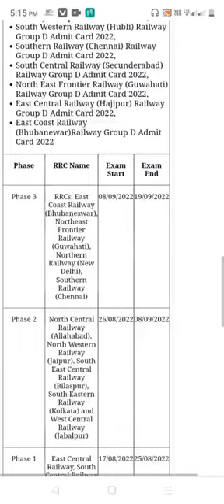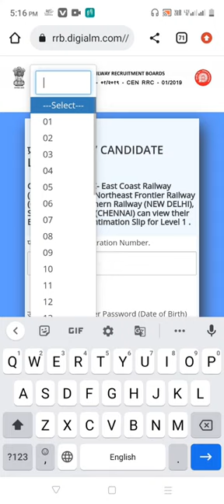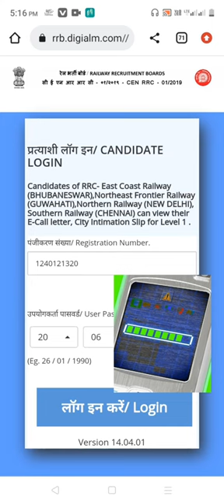रेलवे ग्रुप डी का एडमिट कार्ड कैसे निकाले/railway group da ka amdit kaise nikale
रेलवे ग्रुप डी का एडमिट कार्ड कैसे निकाले

X

रेलवे ग्रुप डी का एडमिट कार्ड कब आएगा

रेलवे ग्रुप डी एग्जाम डेट 2022 एडमिट कार्ड

रेलवे ग्रुप डी के एडमिट कार्ड डाउनलोड

सरकारी रिजल्ट रेलवे ग्रुप डी 2022

 रेलवे ग्रुप डी रजिस्ट्रेशन नंबर

rrbcdg gov एडमिट कार्ड 2022 में

रेलवे ग्रुप डी का एडमिट कार्ड कब आएगा 2021

لا

ग्रुप डी एडमिट कार्ड कैसे निकाले

sarkari result

रेलवे ग्रुप डी एडमिट कार्ड 2022